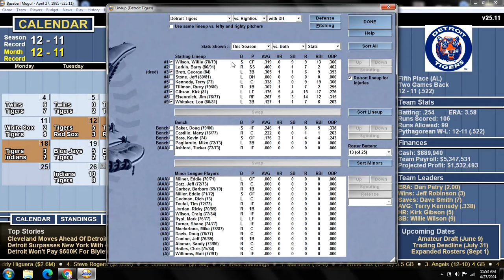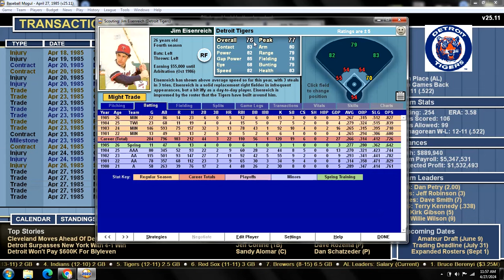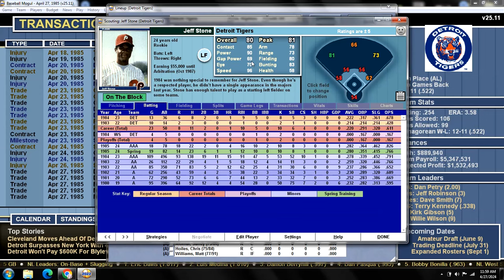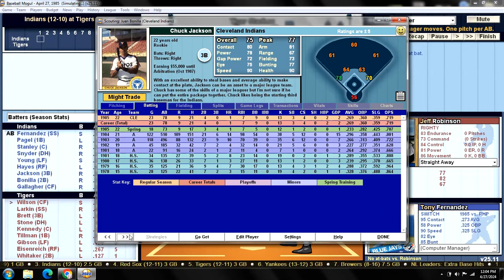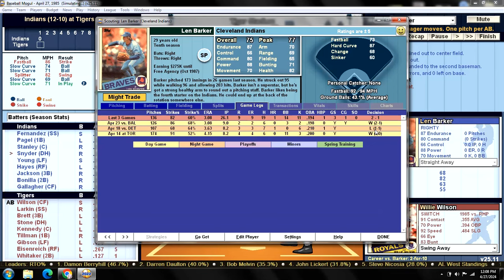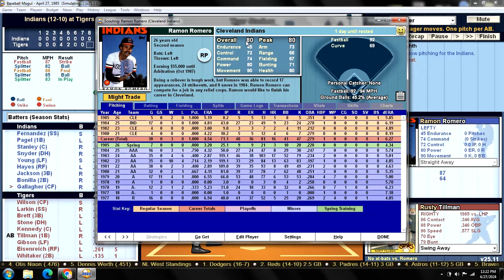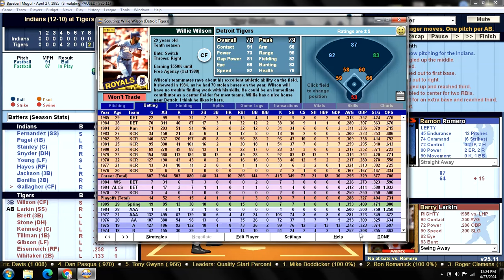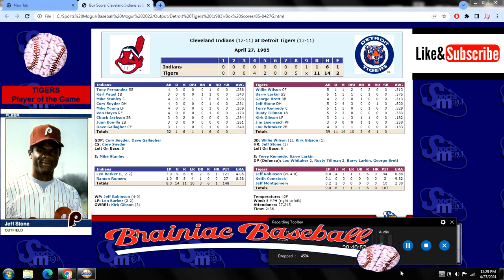Game 24 - 1985 Detroit Tigers Season Replay v Cleveland Indians @ Tiger Stadium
CLE (12-10): Len Barker (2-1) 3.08 v DET (12-11): Jeff Robinson (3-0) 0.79
    INDIANS:                                         TIGERS:
1. Tony FERNANDEZ SS               1. Willie WILSON CF
2. Karl PAGEL 1B                           2. Barry LARKIN SS
3. Mike STANLEY C                       3. George BRETT 3B
4. Cory SNYDER DH                      4. Jeff STONE DH
5. Mike YOUNG LF                         5. Terry KENNEDY C
6. Von HAYES RF                           6. Rusty TILLMAN 1B
7. Chuck JACKSON 3B                 7. Kirk GIBSON LF
8. Juan BONILLA 2B                      8. Jim EISENREICH RF
9. Dave GALLAGHER CF               9. Lou WHITAKER 2B